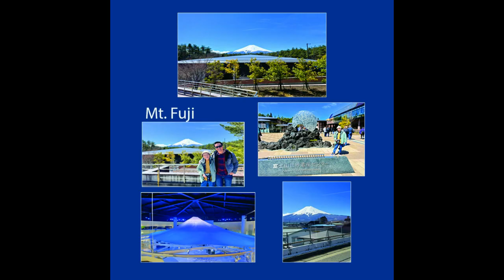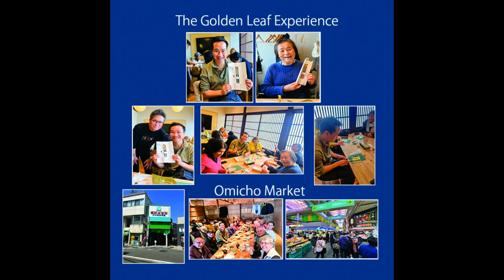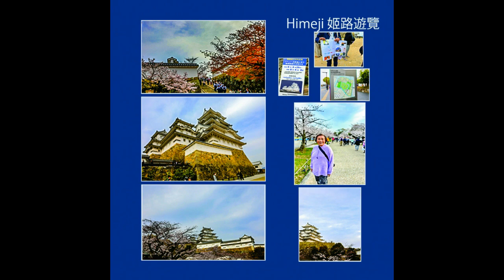2024 3 27 Japan Trip combined all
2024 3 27 Japan Trip combined all